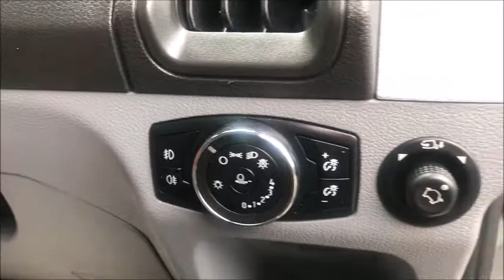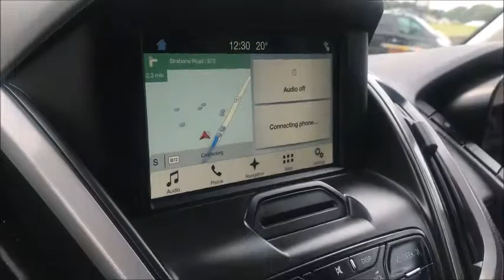2017 FORD TRANSIT 350 L3 H2 - Top Gear Motors Walkaround